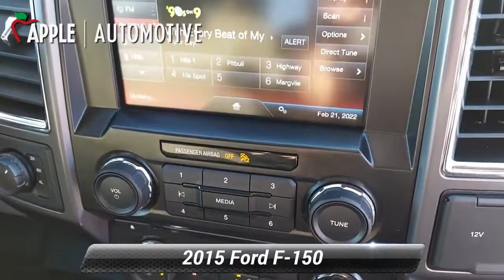Used 2015 Ford F-150 XLT, Red Lion, PA F12137Q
Super Cab, 3.5L V6 EcoBoost, 4WD, ABS brakes, Alloy wheels, Electronic Stability Control, Illuminated entry, Low tire pressure warning, Remote keyless entry, Traction control.Recent Arrival! Odometer is 10103 miles below market average! Clean CARFAX. CARFAX One-Owner.2015 Ford F-150 XLT 6-Speed Automatic Electronic

[RLVID:5861:657f119eaaf94f23:eb601ce531ef5fbe:1]